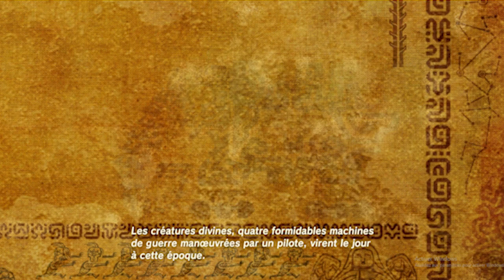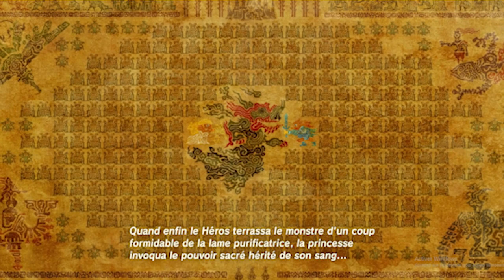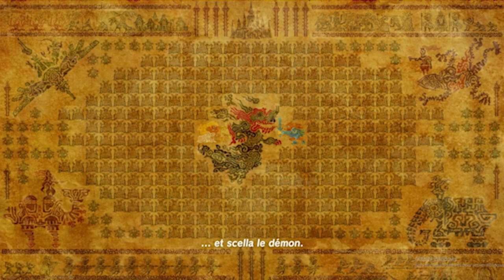Zelda breath of the wilde/vidéo 4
je me rend au village shaika